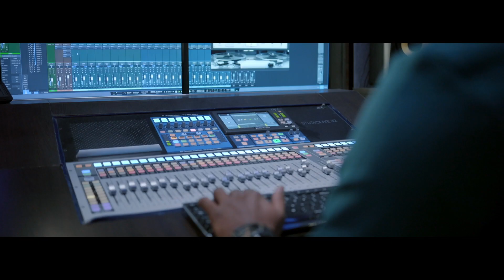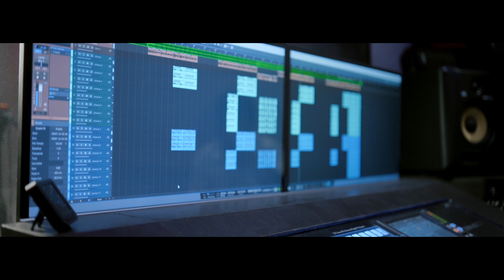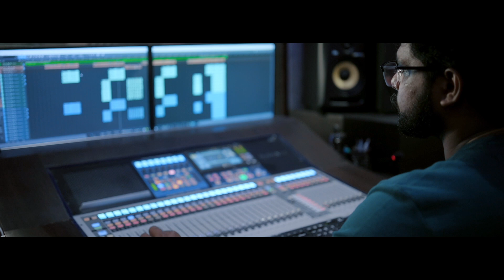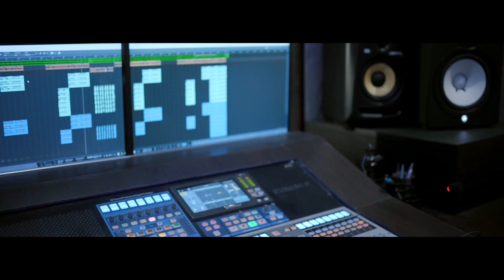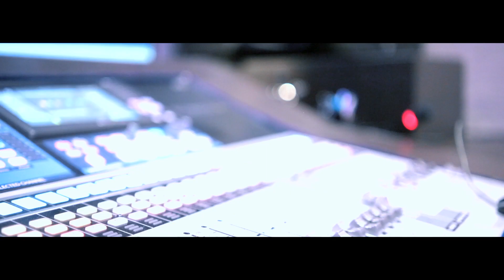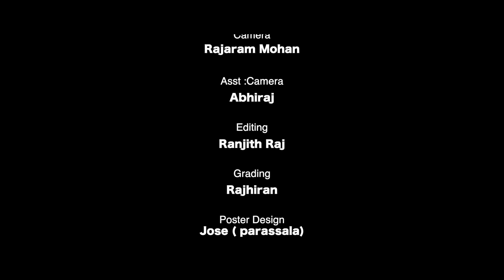New Malayalam Christian Songs | Sthuthikalil vasikkum | Malayalam Christian Devotional Songs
🎶 **Experience the Divine with New Malayalam Christian Songs** 🎶
Join us for a soul-stirring musical journey as we unveil **Sthuthikalil Vasikkum**—a breathtaking addition to the realm of **Malayalam Christian Devotional Songs**! This uplifting track praise infinitely cycles through faith and spirituality, capturing hearts and uplifting spirits. Whether you're in need of inspiration or simply seeking to deepen your devotion, these melodies will guide you. Don't miss out on the beautiful harmonies that celebrate the essence of our beliefs. **Listen, share, and rejoice** in this harmonious expression of love for God!

Lyrics & Tune :  Rev.Shibu Solomon Vilappil
Singer  :  Ajeesh ( Thiruvananthapuram )
Music Arrangement  :  S. shalom Brainerd ( God & Me Production ) James
Guitar :  Ephreim Harris Ebans
Chorus   :  Aswin E Hamlet / Ashlin Samuel / Akash S Kumar
              Teena Akash / Sherin Prasad / Divya Nobile
Rec + Mixing & Mastering : Abin S Vincent ( Broadland Atmos, TVM )
Camara : Rajaram Mohan, Abhiraj
Editing : Ranjithraj
Special Thanks : Jisha D.V / Sneha Robinson

                        ⭐️സ്തുത്യൻ⭐️
ക്രിസ്തീയ കൂട്ടായ്മകളിൽ കർത്താവിനെ ഉണർവ്വോടെ പാടി  ആരാധിക്കുവാൻ മനോഹരമായൊരു സ്തുതി ഗീതം.

                              LYRICS
സ്തുതികളിൽ വസിക്കും സർവ്വശക്തനെ
ആരാധിച്ചീടാം നമുക്കാരാധിച്ചീടാം
വെണ്മയും ചുവപ്പും ഉള്ളവനെ
ആരാധിച്ചീടാം നമുക്കാരാധിച്ചീടാം ( 2 )

ഹാലേലൂയ്യാ ഹാലേലൂയ്യാ .ഹാലേലൂയ്യാ ഹാലേലൂയ്യാ
                                  (1)

ലോകത്തിൻ സൃഷ്ടിതാവേ .സ്വർലോക രാജനെ
തിന്മകൾ നീക്കീടുവാൻ മന്നിൽ പിറന്നവനെ
രക്ഷകനായോനെ നേർവഴി കാട്ടീടണേ - 2
                                                           (ഹാലേലൂയ്യാ ഹാലേലൂയ്യാ )
                                                                                                       (സ്തുതികളിൽ വസിക്കും )
                                   (2 )
ആരാധ്യനായവനേ  ആരിലുമുന്നതനേ
ആരാധിക്കുന്നു ഞങ്ങൾ നിന്നാത്മ ശക്തിയോടെ
അൽഫയും ഒമേഗയും നീയല്ലോ സ്നേഹ താതാ - 2                                    (ഹാലേലൂയ്യാ ഹാലേലൂയ്യാ )
                                                                                                        (സ്തുതികളിൽ വസിക്കും)

                                   (3)
വീണ്ടും വരുന്നവനേ നീതിയിൻ സൂര്യനേ
നിൻ മക്കൾ ഞങ്ങളിന്നും ഉണർവ്വോടെ കാത്തിരിപ്പു
നിൻ ജീവൻ പകരണമേ ജീവനിൽ ചേർത്തീടണേ - 2
                                                                                                       ( സ്തുതികളിൽവസിക്കും)

               Query Solved
New Malayalam Christian Songs
Sthuthikalil vasikkum
malayalam christian devotional songs
Christian songs
new christian devotional songs
christian melody songs
most popular christian devotional songs
christian convention songs
christian devotional songs
melody christian songs in malayalam
malayalam christian
christian songs malayalam
superhit christian songs
Christian melody songs malayalam
Hi! I am Rev. Shibu Solomon Vilappil.
Founder of Emi Gospel Media, Priest & Motivational Speaker.